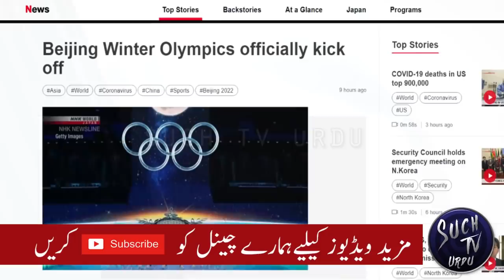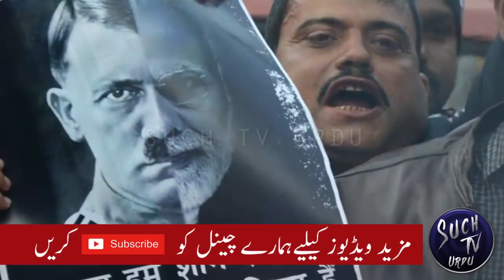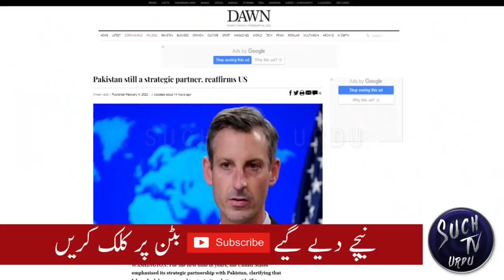U.S. Pakistan are strategic partners, U.S. State Dept | PM Imran Khan to bring Chinese investment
For the first time in years, the United States emphasized its strategic partnership with Pakistan, clarifying that Islamabad does not need to strain its relations with China to maintain ties with Washington.
The US-Pakistan relationship came up for discussion at a State Department briefing on Wednesday afternoon when a journalist referred to a recent statement by Indian opposition leader Rahul Gandhi who blamed the BJP government in India for pushing Pakistan into the Chinese camp.
“Does the State Department agree with Mr. Gandhi’s assessment?” the journalist asked.
The department’s spokesperson Ned Price, however, refused to get involved in an Indian parliamentary debate, saying: “I will leave it to the Pakistanis and China to speak to their relationship. I certainly would not endorse those remarks.”
“Why do you think Pakistan is working so closely with China? Do you think they feel abandoned by the US?” the journalist asked again. This question, however, received a comprehensive response from the US official.
“We’ve made the point all along that it is not a requirement for any country around the world to choose between the United States and China,” Mr. Price said. “It is our intention to provide choices to countries when it comes to what the relationship with the United States looks like.”
The US official explained that partnership with the United States brings a series of advantages that China could not offer.
“Partnership may be the wrong term. The sorts of relationships that China has sought to have around the world do not (include those) typical advantages” that the United States offered, he added.
Moving to the decades’ long relationship between Pakistan and the United States, Mr. Price said: “Pakistan is a strategic partner of the United States. We have an important relationship with the government in Islamabad, and it’s a relationship that we value across a number of fronts.”

The prime minister arrived in Beijing on Thursday to attend the opening ceremony of the Winter Olympics and meet the Chinese leadership.
As per the official handout, China Machinery Engineering Corporation (CMEC), a subsidiary of Sino Mach, will set up Pakistan-China Agricultural Science and Technology Transferring Centre on government-to-government aid basis.
It said that a low carbon recycling park for steel metal and paper processing for export purposes will be established at Gwadar Free Zone, having a capacity of 13.4MT per annum.
The handout said that the targeted investment under the project is $4.5 billion and is expected to get implemented in two to three years. The project will also generate 40,000 jobs.
It said that the Zhengbang Group has signed an MoU with Fauji Fertilizers Company (FFC) for the production of pesticides and cattle and poultry feed, adding that the group also plans to jointly develop corporate farming for growing corn and soya beans for export purposes.
It said that the Centre will offer agricultural mechanization cooperation for improving the yield of various crops and quality of seeds. The company has also expressed interest in establishing an onshore LNG storage facility with a regasification terminal.
Providing further details, the statement said that Challenge Fashion has purchased 100-acre additional land to establish a special economic zone of world standards value-added apparel including cluster of supply chains with an investment of $250 million. The proposed project would produce exports of $400 million annually and will employ 20,000 people.
It said that China Road and Bridge Construction Company (CRBC) in collaboration with the Karachi Port Trust (KPT) will develop Karachi Coastal Comprehensive Development Zone (KCCDZ).
With an investment of $3.5 billion, the proposed project will be developed and constructed in an area of 9.3 square kilometers and will be built in the functional blocks including Binhai, Ecological Bay, Knowledge City and Global Blue Diamonds Island.
"The project will create thousands of new jobs and would emerge as a hub for tourism, IT, fashion, media, finance, ports and shipping services."
The statement said that Neusoft Medical Systems plans to focus on upgrading Medical Diagnostic Equipment (MDE), AI, academic and national service network setups with an investment of $30 million in Phase-I.
"Neosoft will further set up assembly plant of MDE in SEZ and STZ with an investment of $170 million."
According to the statement, Hunan SunWalk Construction Group has signed an MoU with a private telecommunication company to lay an optical fiber cable network of around 100,000 kilometers in all major cities of Pakistan with an investment of $2 billion.
The handout stated that Global Semiconductor Group plans to establish a semiconductor testing facility in addition to a research and development and skills development training center with an investment of $40 million. The project is expected to employ 100,000 IT professionals.